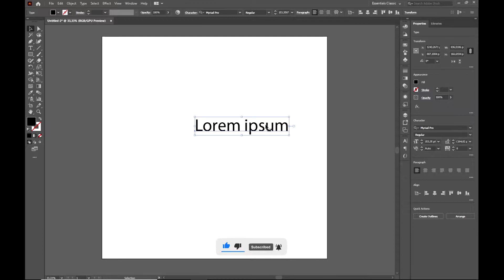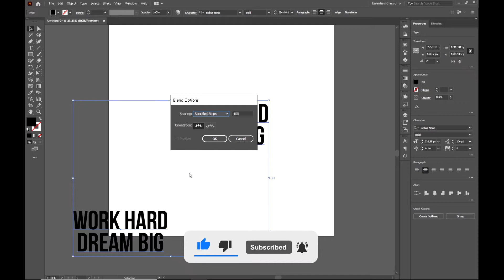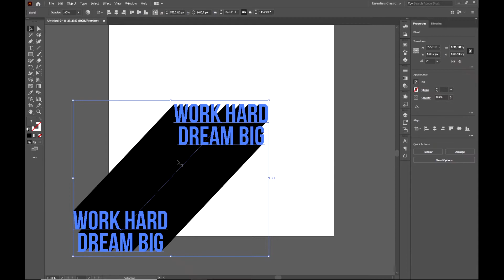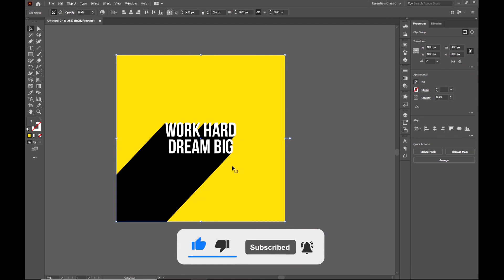How to Create a Long Shadow in Illustrator without Being Pro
Hello Guys! Int This video We are going to learn how to create text long shadow effect in adobe illustrator for beginners.